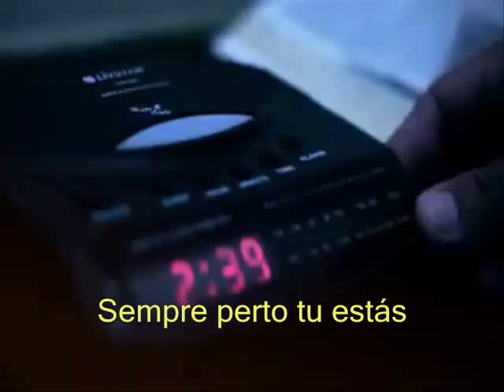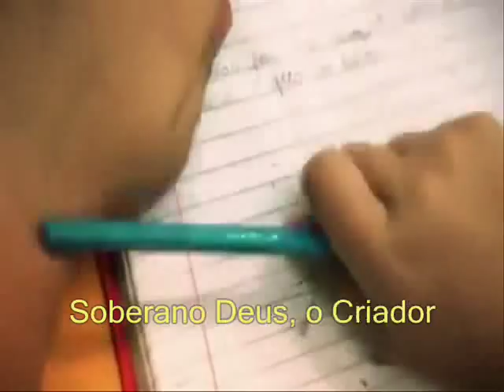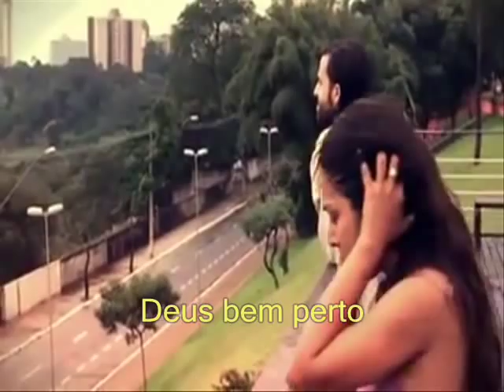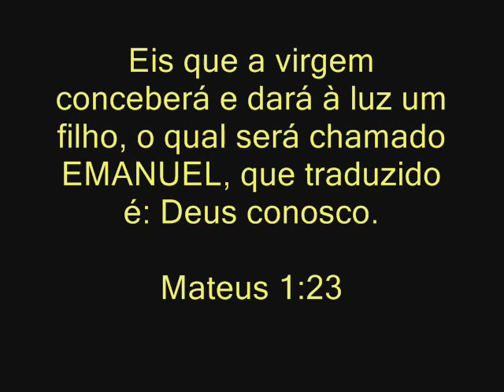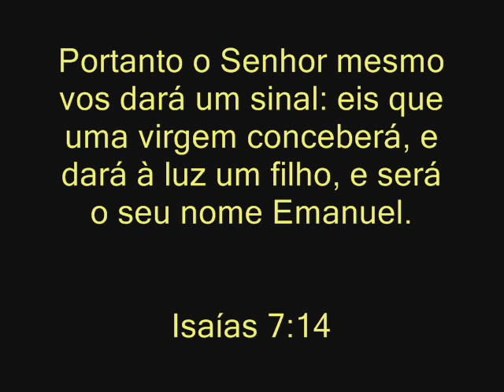Emanuel, Deus bem perto ! Assista, é de se Arrepiar / olhargospelsorocaba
cantora   Nívea Soares
musica  Emanuel